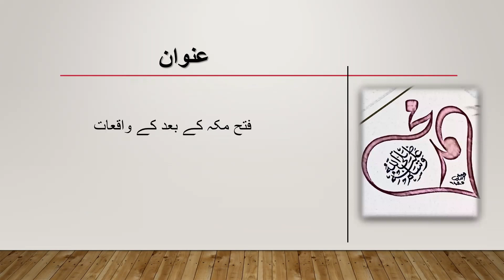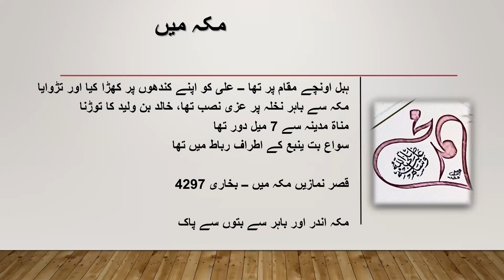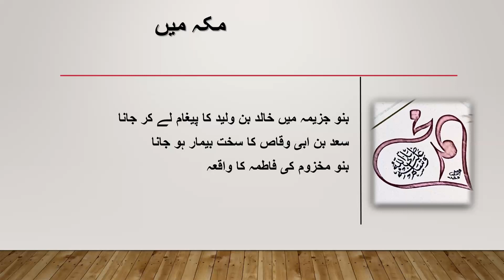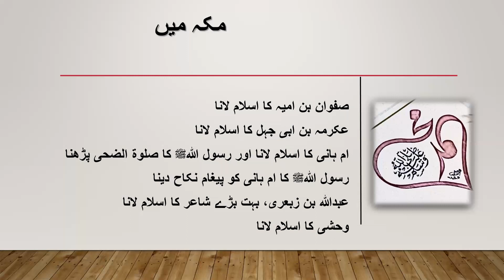51A/ incidents after the conquest of Makkah/ Seerah of Prophet s.a.w with Quran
destroying the idols
ending the idolatry from Arab
Establishing oneness of Allah in the the centre of Arab
Different incidents.
Various personalities embracing Islam.